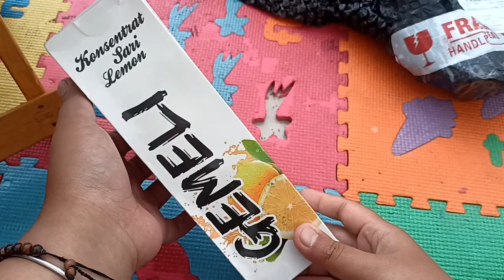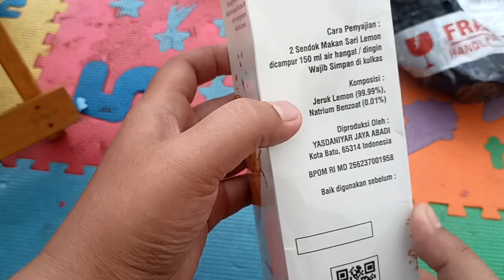UNBOXING N REVIEW SARI LEMON GEMELI